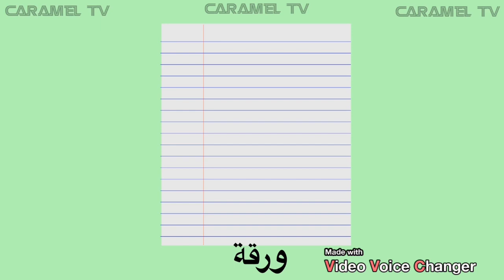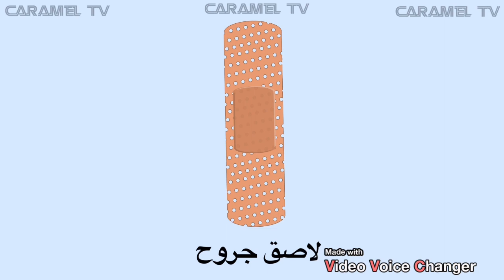تعلم الألوان - الالوان @carameltv7945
تعليم الاطفال الالوان العربية @carameltv7945